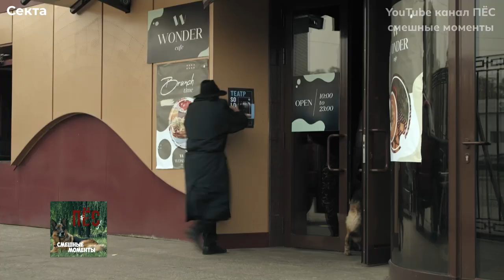ПЁС смешные моменты 11